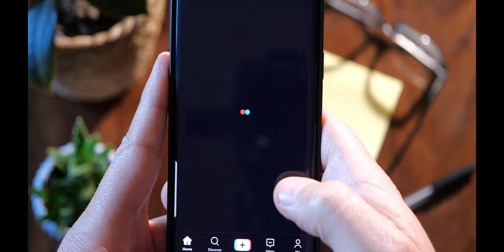How To Plan In Times of Uncertainty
How to plan in uncertain times is a natural question after leaving behind 2 years dealing with Coronavirus and now looking towards a potential conflict between Russia and the Ukraine.

We kind of know that planning is important. Youtube is full of advice on how to plan, how to be more productive and why without a plan we won’t achieve ANYTHING. But how do we plan with so much uncertainty around us? Surely, nobody foresaw the impact Coronavirus had on our environment and our very own personal life. Surely, no plan in the world would have worked out. Or could it?

🔖 QUICK GUIDE
00:00 We live in uncertain times
00:55 How to start your plan in times of uncertainty
02:12 Where are you heading? The power of a scenario plan
03:58 What to focus on when everything around you is uncertain
05:06 How your mindset helps dealing with uncertainty